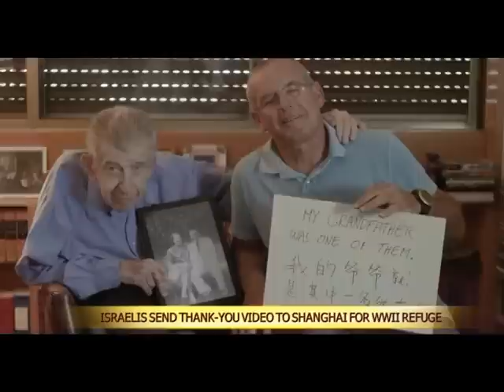Israelis send thank-you video to Shanghai for WWII refuge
A short video that features Israelis expressing gratitude to Shanghai for providing refuge for Jewish people during World War II was released on Wednesday.